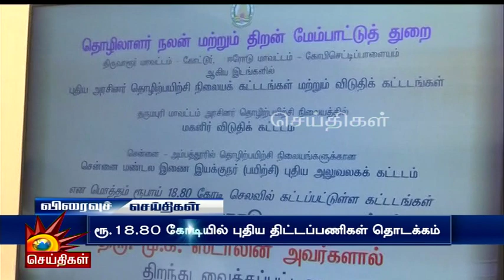முதலமைச்சருக்கு நெஞ்சார்ந்த நன்றி - விக்கிரமராஜா பேட்டி! | CM MKStalin | Vikkirama Raja | Press Meet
முதலமைச்சருக்கு நெஞ்சார்ந்த நன்றி - விக்கிரமராஜா பேட்டி!